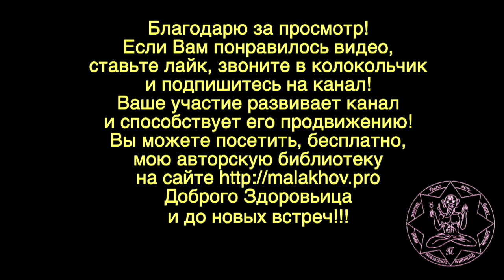СОБЕСЕДНИК. БЕСЕДА. Малахов Геннадий.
Собеседник, беседа, Малахов Геннадий. Эта беседа на тему, как воспринимать информацию и что с ней делать, чтобы мир вокруг тебя становился лучше.